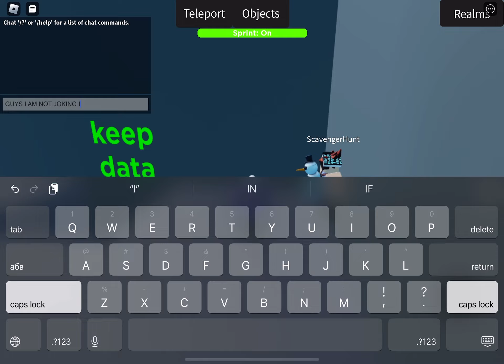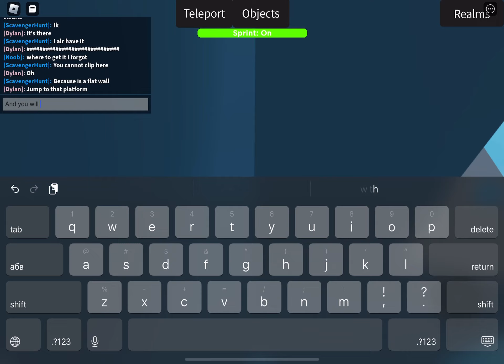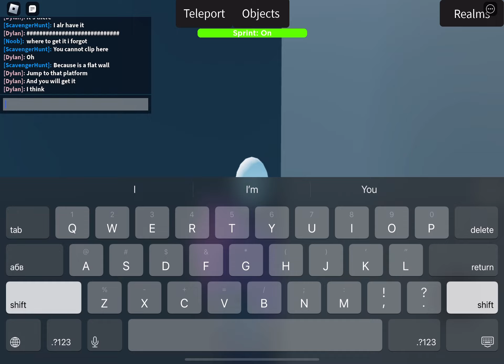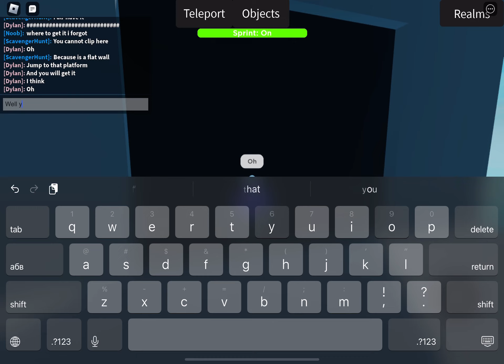HOW TO GET DIAMOND MEDAL IN FTBC (you need 500 characters)